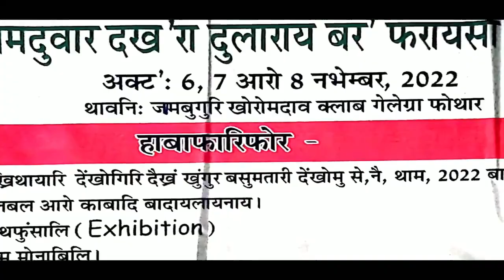BTR गोरोबथानि दफाफोरखौ थाबैनो मावफुंनानै सनितफुर आरो बिस्वनात जिल्लायाव थानाय बर' राइजो फोरनि दुखु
BTR गोरोबथानि दफाफोरखौ थाबैनो मावफुंनानै सनितफुर आरो बिस्वनात जिल्लायाव थानाय बर' राइजो फोरनि दुखुखौ फोजोबनायनि राहा लांनांगौ -   UBPO नि गाहाइ नेहाथारि बिन'न बर'